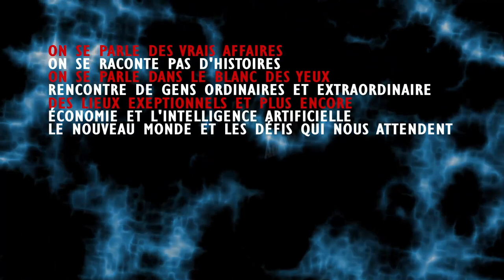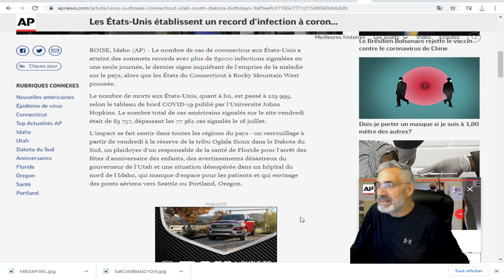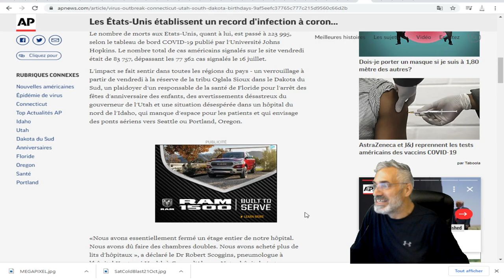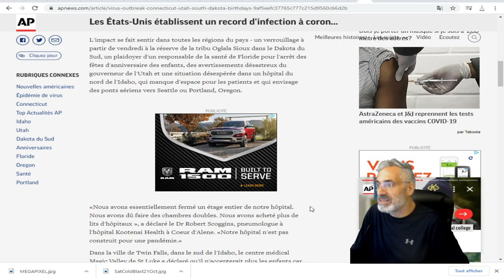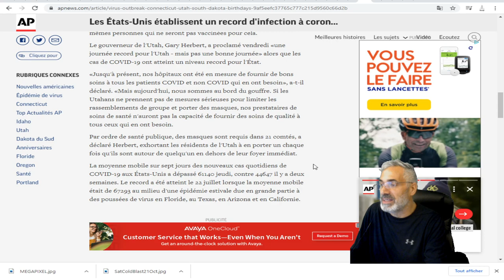Les États-Unis établissent un record d'infection à coronavirus; décès près de 224000.